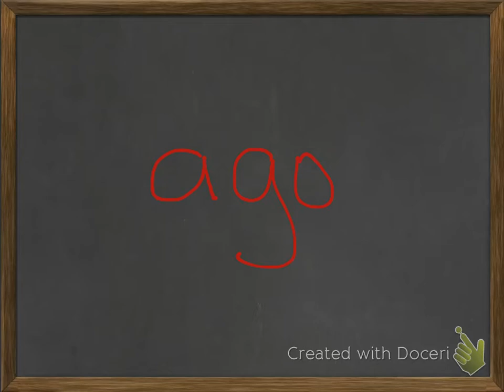sight words strawberry